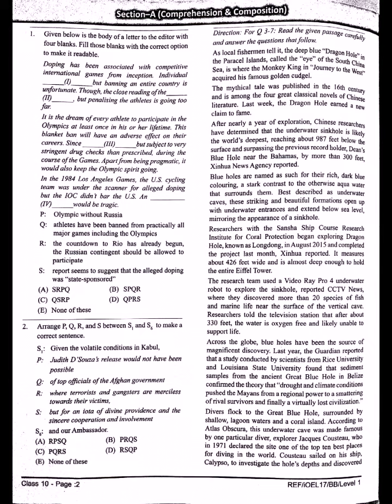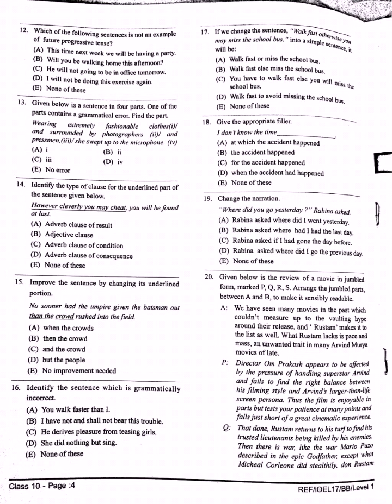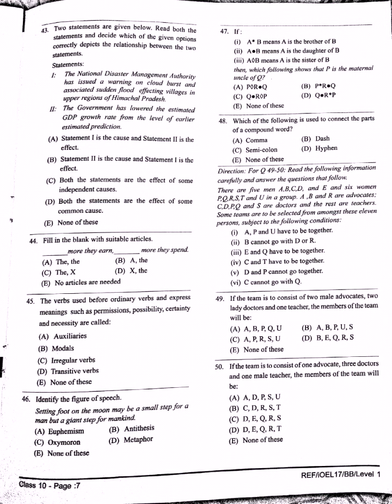ENGLISH OLYMPIAD CLASS 10 SILVERZONE IEOL 2016-17